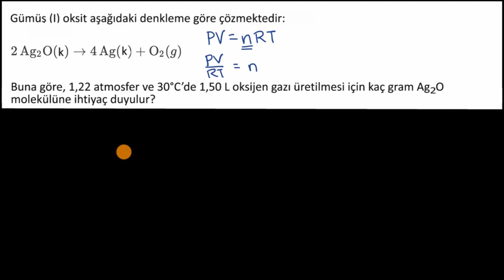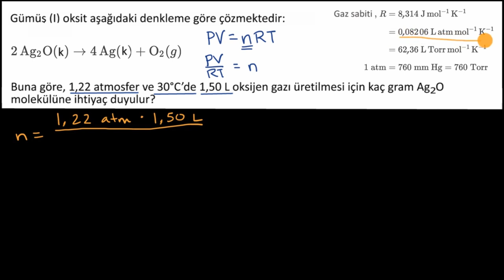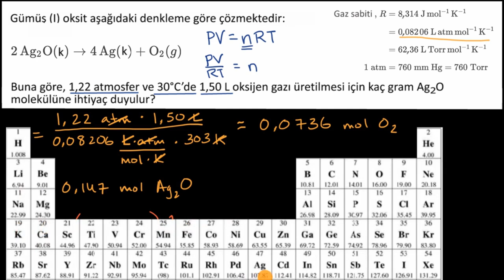Çözümlü Örnek: Tepkime Stokiyometrisi ve İdeal Gaz Yasası Arasındaki İlişki (Kimya)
50 dilde 120 milyon öğrencinin faydalandığı, dünyanın en büyük ücretsiz öğrenme platformu Khan Academy’de, matematikten sanat tarihine, ekonomiden fen bilimlerine, basit toplamadan diferansiyel denklemlere, ilkokul seviyesinden üniversite seviyesine her yaş için binlerce ders videosu, konu anlatımı, soru çözümü, interaktif alıştırma ve daha fazlasına tamamen ücretsiz ve reklamsız olarak ulaşabilirsiniz.

Worked example: Relating reaction stoichiometry and the ideal gas law